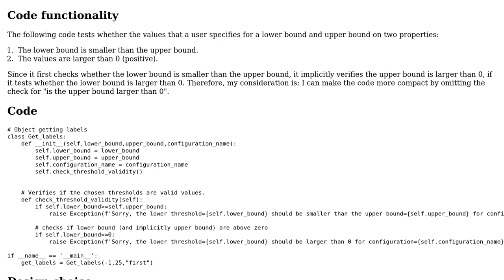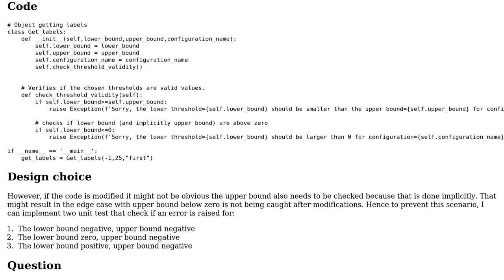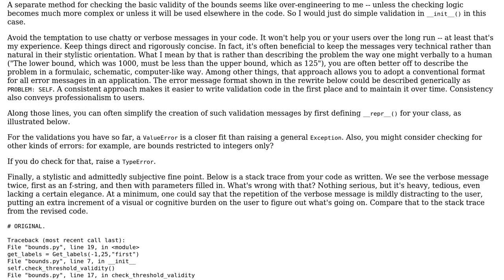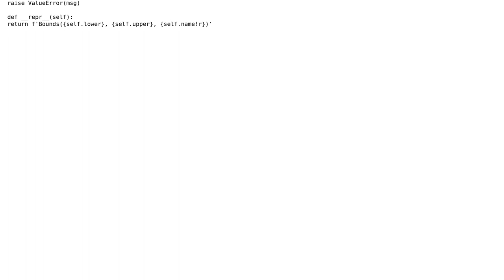Code Review: Testing lower- and upper bound values in Python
With thanks & praise to God, and with thanks to the many people who have made this project possible! You are responsible for your own actions.